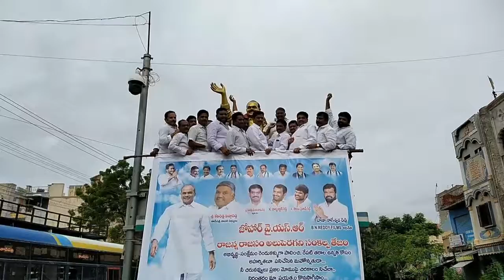10th YSR Vardhanthi @ Tadipatri Ananthapuram